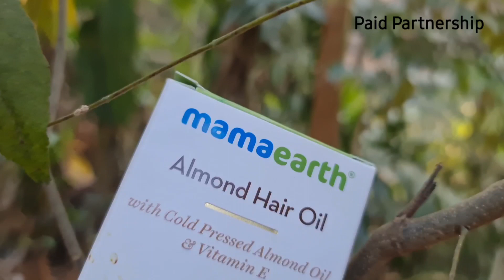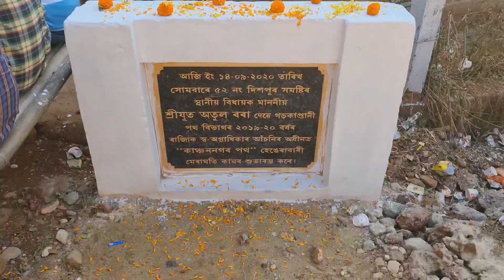One Special day || Local Vlog 🔥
samiran sarma.